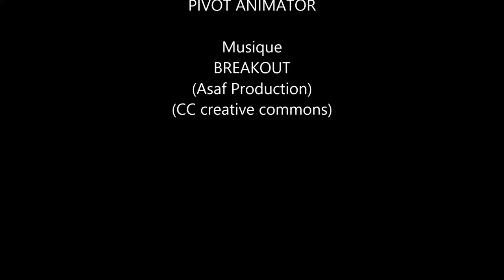VISIONS DU FUTUR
Film d'animation réalisé par les garçons du Club Cyber (Alexis, Ewen et Titouan) qui ont créé chacun un morceau de la vidéo. La musique s'appelle Breakout et peut être téléchargée sur Jamendo